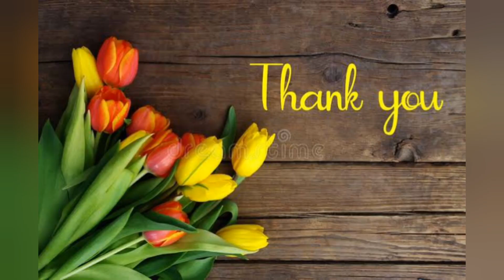ರುಚಿಯಾದ ಬಸ್ಸಾರು share tasty healthy #